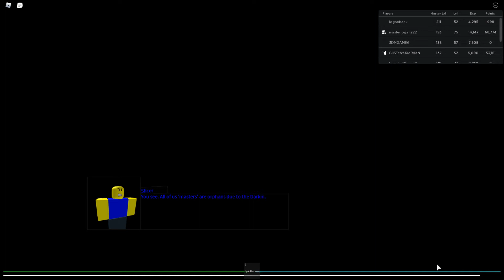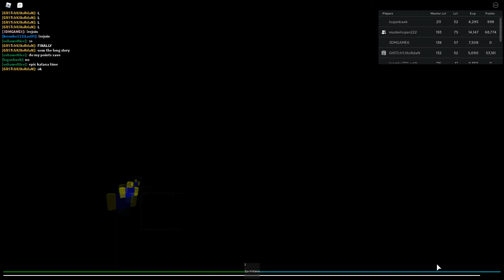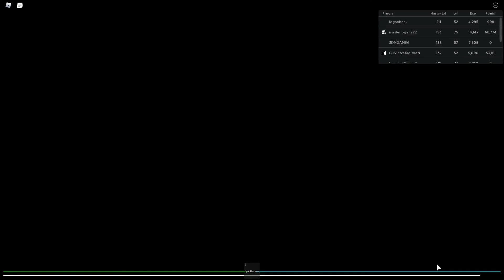Boss Fighting Stages in a nutshell: Chapter 6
i made this because my friend (masterlogan222) told me about this game
chapter 5, 4, 3, and 2 coming soon to Boss Fighting Stages in a nutshell

- Roblox